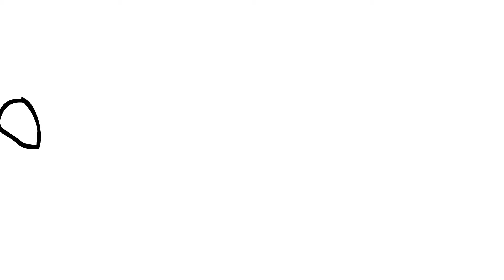Random Test animation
An infinite looping animation which I made in class when bored. Yep.